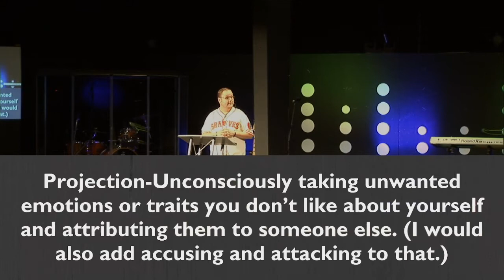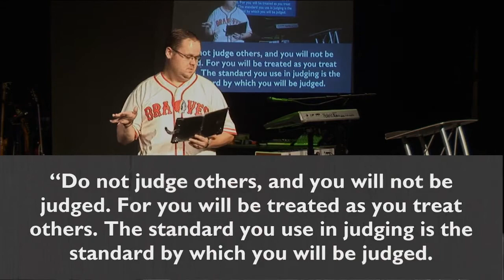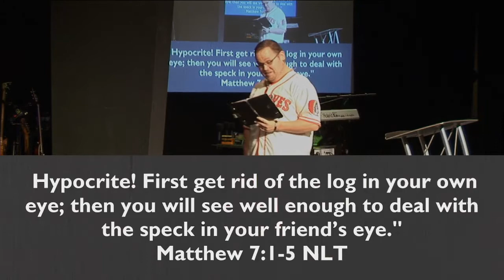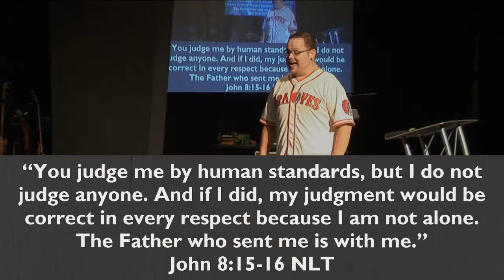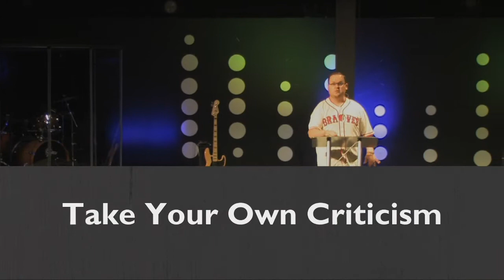Practice What You Project | 10/24/2021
Check out Ben's message from Sunday. Let's love more and project less.